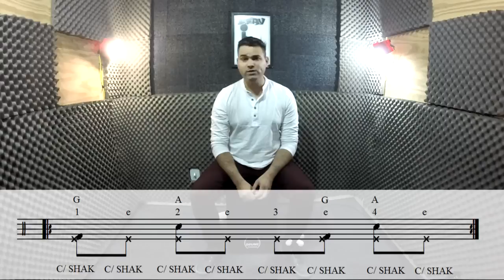Aula de cajón - como tocar com canela shaker - AULA DE BATERIA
Técnicas e Exercícios Básicos  (aula de cajón)
Aula de cajón - como tocar com canela shaker

▼ SETUP ▼
-Tambores:
-10,12,16 e bumbo 16 OBS tambores s/ marca reformada
-Caixa RMV  14/5 meio exclusive bapeva shell green sparkle
-PRATOS Octagon signature F: 14,16, 20 - Crash 18 turkish
-Efeito Splash 8 polegadas  octagon + sabiam b8 - 12 polegadas